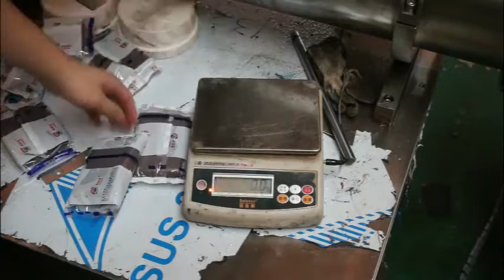250g automatic sugar paste/fondant/play dough/modeling clay packing machine